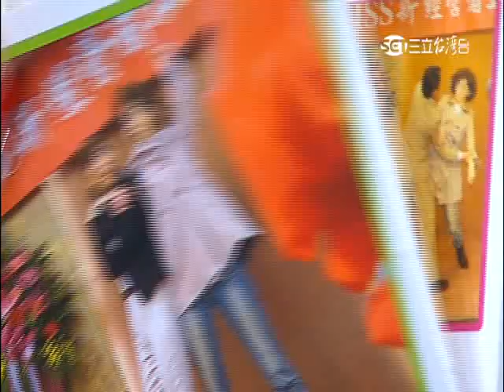世間情347集 片尾預告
吳全勝和沈曼娟協議聯手對付余美鳳
張明傑不甘被打壓，將在節目上爆料假瑞峰
曾正圓幫余之芸布置場地，感情加溫中？

週一至週五晚上8點 鎖定三立台灣台「世間情」